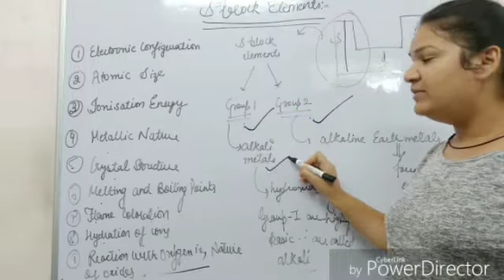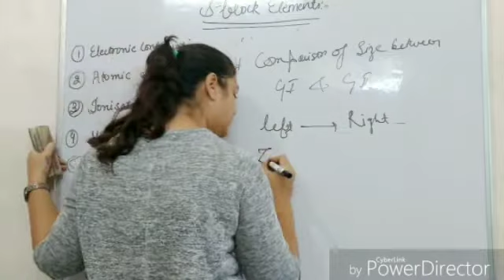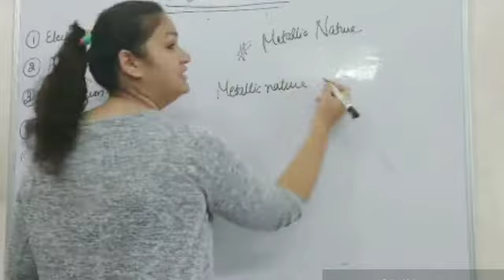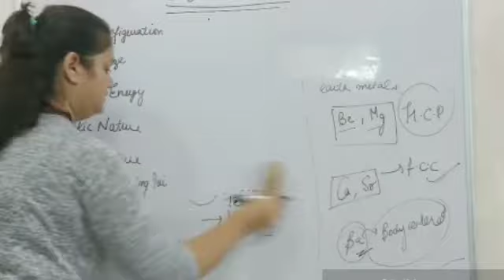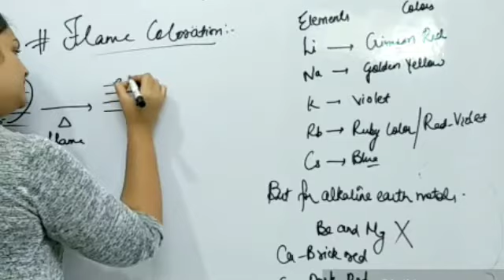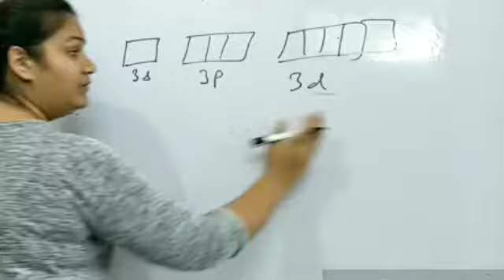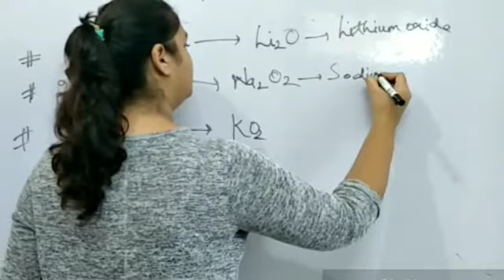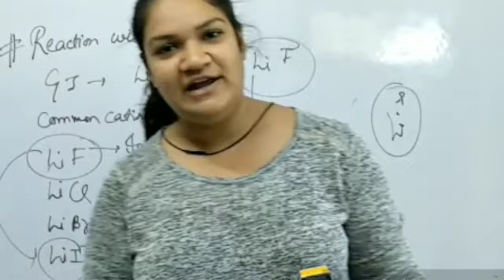S-Block Elements|For Class 11th and 12th|By Gyan Shree Educational Tutorial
In this lesson ,Himani Dixit(Gyan Shree Educational Tutorial) explains chemistry topic: S- Block Elements.This topic is important for 11th and 12th class students for their annual exams and for other competitive exams also.

Thanks

gyanshreeeducationaltutorial